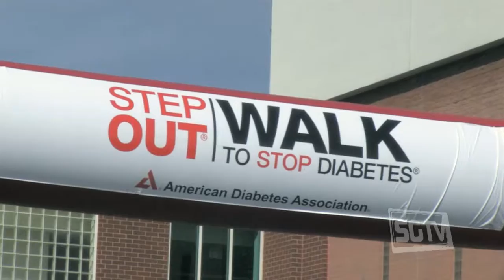Step Out: Walk to Stop Diabetes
Watch over 800 people stepped out and walked throughout the University of Akron's campus in support of Step Out: Walk to Stop Diabetes, an annual event of the American Diabetes Association.

American Diabetes Association, University of Akron, Step Out: Walk to Stop Diabetes, Diabetes, University of Akron